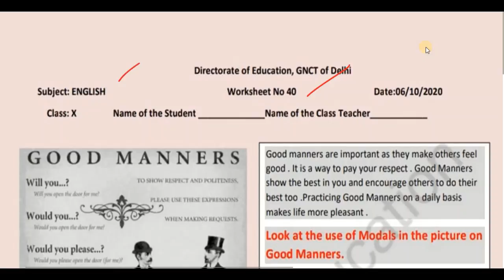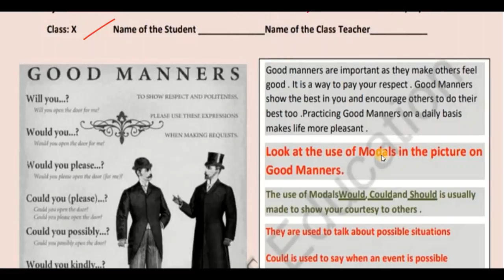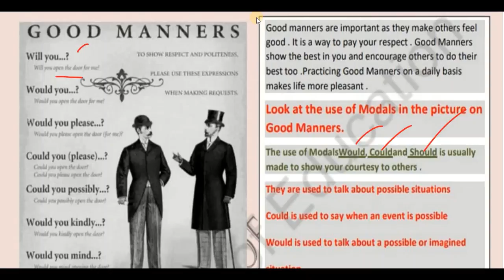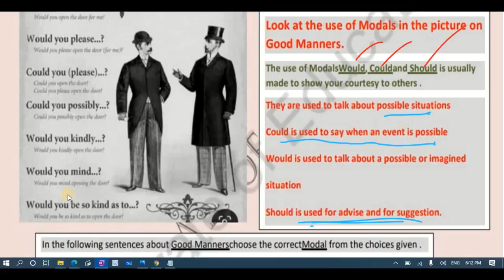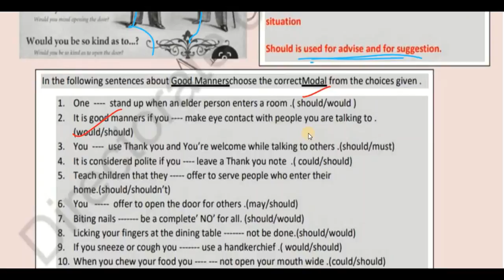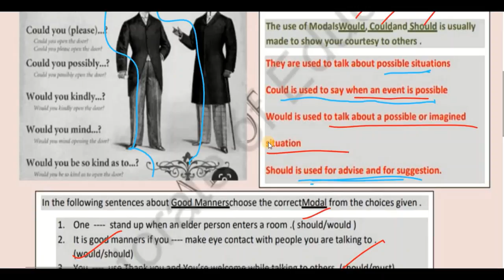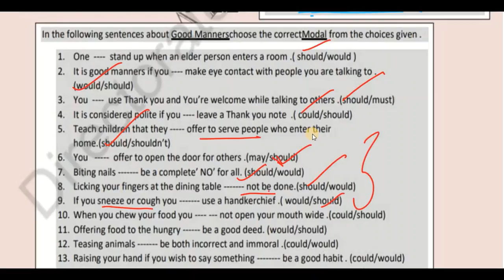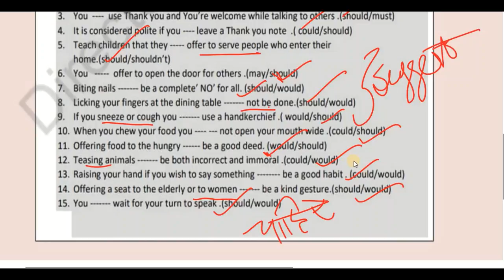Class-10 | Doe Worksheet 40 (06/10/2020)| English Solutions| Edu Villa Point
@Tech Monetize

06 October 10 class  worksheet
06 October 10th class worksheet
06 October  Worksheet 40 English
06 Oct Worksheet 40 English
06 October Worksheet 40 math
06 Oct  Worksheet 40 science
06 October Worksheet 40 science hindi
06 Oct Worksheet 40  vigyan hindi me

doe worksheet
06 Oct  doe worksheet Class 10
Class 10 Worksheet 40
worksheet
doe worksheet